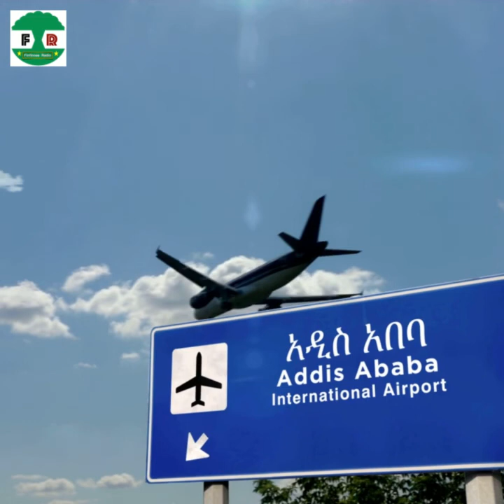Dr. Merera Gudina's previous interview